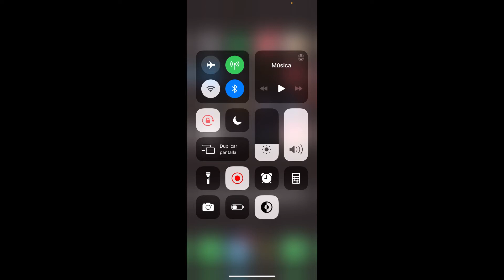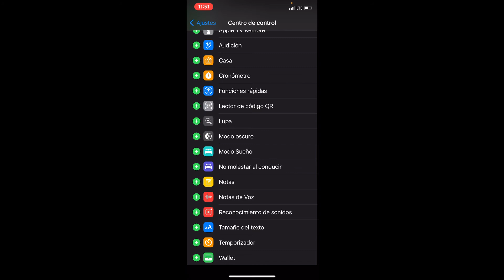Como activar el MODO OSCURO de WHATSAPP para IPHONE (iOS) 2026 ⚫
Os enseño como poner en modo oscuro el WhatsApp de nuestro IPhone!

WhatsApp ha presentado recientemente su popular función "Modo oscuro", que permite a los usuarios de todo el mundo cambiar del tradicional fondo blanco a una variante más oscura. Este modo se ha diseñado teniendo en cuenta las condiciones de poca luz, lo que hace más fácil y cómodo para los usuarios disfrutar de sus conversaciones sin forzar la vista. También puede ayudar a ahorrar batería en los dispositivos que utilizan pantallas OLED. Sin embargo, esta innovación no se limita a las mejoras visuales: el modo oscuro también ayuda a mantener la privacidad de tu historial de mensajes, ya que el texto que se funde con el fondo oscuro hace casi imposible que alguien que mire por encima de tu hombro pueda leerlos. Con el modo oscuro, WhatsApp ofrece una excelente combinación de experiencia de usuario y seguridad.

En este video os enseño como poner en modo oscuro el WhatsApp de nuestro IPhone. Activar el modo oscuro de WhatsApp en nuestro IPhone es un proceso muy sencillo que nos permitirá trabajar más cómodamente con nuestro teléfono móvil en todo momento. Poner oscuro el WhatsApp también nos optimizará el consumo de batería de nuestro dispositivo móvil celular. Por un lado activando el modo oscuro aumentaremos la durabilidad de la batería y no dañaremos nuestros ojos.

00:00 Introducción al tutorial para tener WhatsApp oscuro
00:29 Método 1 para poner el WhatsApp en Modo Oscuro
01:21 Método 2 para poner el WhatsApp en Modo Oscuro

 ⭐ PALABRAS CLAVE ⭐
oscuro
negro
whatsapp negro

como poner modo oscuro en whatsapp iphone
Guía Rápida: Cómo Activar el Modo Oscuro en WhatsApp para iPhone
Tutorial Simple para Habilitar el Modo Oscuro en WhatsApp en Dispositivos iOS
Cómo Configurar el Modo Oscuro en WhatsApp para iPhone: Pasos Sencillos
Guía Práctica para Activar el Modo Oscuro en WhatsApp en tu iPhone
Pasos Claros para Habilitar el Modo Oscuro en WhatsApp en Dispositivos iOS
Aprende a Activar el Modo Oscuro en WhatsApp para iPhone: Tutorial Paso a Paso
Tutorial Completo: Cómo Cambiar a Modo Oscuro en WhatsApp en iPhone
Cómo Habilitar el Modo Oscuro en WhatsApp en iPhone: Guía Rápida
Tutorial Fácil para Activar el Modo Oscuro en WhatsApp en tu iPhone
Guía Paso a Paso: Cómo Configurar el Modo Oscuro en WhatsApp para iPhone
Pasos Sencillos para Cambiar a Modo Oscuro en WhatsApp en Dispositivos iOS
Cómo Activar el Modo Oscuro en WhatsApp para iPhone: Tutorial Práctico
Guía Rápida y Fácil para Habilitar el Modo Oscuro en WhatsApp en iPhone
Tutorial Sencillo: Cómo Activar el Modo Oscuro en WhatsApp en Dispositivos iOS
Aprende a Cambiar a Modo Oscuro en WhatsApp para iPhone: Guía Completa
Guía Práctica para Habilitar el Modo Oscuro en WhatsApp en Dispositivos iOS
Cómo Configurar el Modo Oscuro en WhatsApp en iPhone: Pasos Claros
Tutorial Paso a Paso: Activar el Modo Oscuro en WhatsApp en iPhone
Guía Detallada para Cambiar a Modo Oscuro en WhatsApp para iPhone
Cómo Habilitar el Modo Oscuro en WhatsApp para iPhone: Pasos Fáciles de Seguir